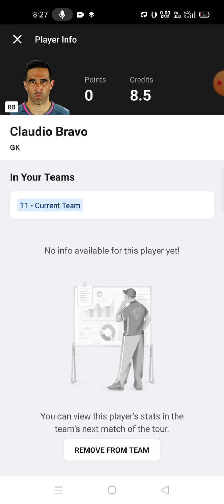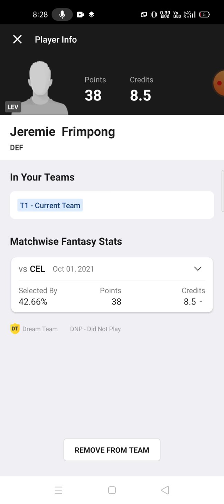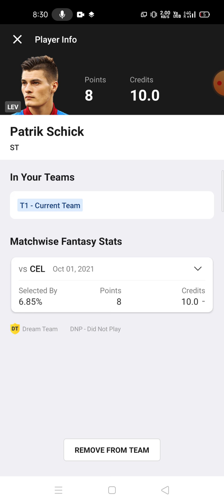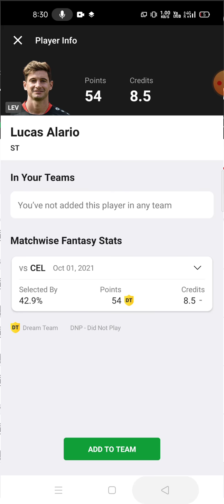RB vs LEV Football team prediction Dream11 win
rb vs lev
rb vs lev Dream11
rb vs lev Dream11 prediction
rb vs lev prediction

own risk"

1. This analysis  is based on my

2.Dream11 takes great care to comply with all central and state legislation in India to ensure that  users are fully protected. Every contest on  platform is carefully designed to comply with applicable statutes and regulations in India.

Thanks